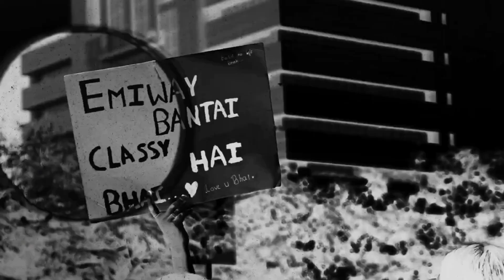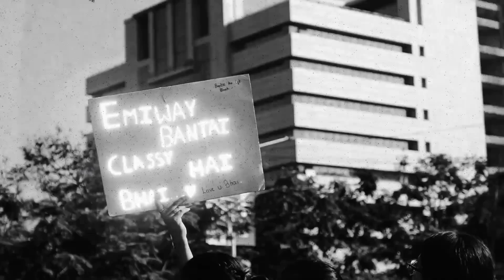EMIWAY BANTAI KOTS BIG SHOW MUMBAI 9 SEP 🔥| EMIWAY COMPANY SONG AGAIN BIG RECORD | EMIWAY LIVE DUBAI